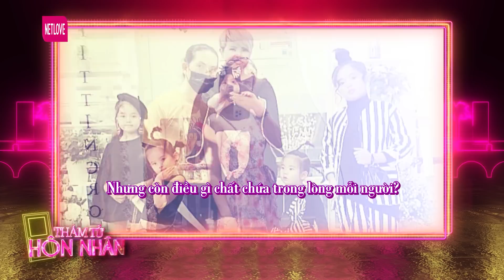Thám Tử Hôn Nhân #25 | 13 năm ĐẺ 5 con gái, vợ BẬT KHÓC NỨC NỞ vì được chồng lần đầu bất ngờ CẦU HÔN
Thám Tử Hôn Nhân Tập 25 phát sóng mới nhất ngày 21/02/2022 cùng thám tử Hồ Bích Trâm đến nhà gặp gỡ cặp vợ chồng Đức Quân và Thùy Vân với 5 nàng công chúa siêu dễ thương
Mời quí khán giả đón xem tập tuần này nhé!

📺 GIỚI THIỆU CHƯƠNG TRÌNH:
Biệt đội thám tử sẽ ghé thăm nhà các cặp vợ chồng để tìm hiểu về cuộc sống của họ, lắng nghe những chia sẻ về chủ đề hôn nhân để tư vấn, phân xử các vấn đề bức xúc mà vợ chồng đang gặp phải. Thông qua những bằng chứng có thể là clip, hình ảnh, nhân chứng chân thật, sống động mang đến cái nhìn khách quan nhất cho thám tử.

🔔 KHUNG GIỜ PHÁT SÓNG: 20H30 Thứ Hai hằng tuần trên HTV7 và 21h00 cùng ngày trên kênh youtube MCVMedia